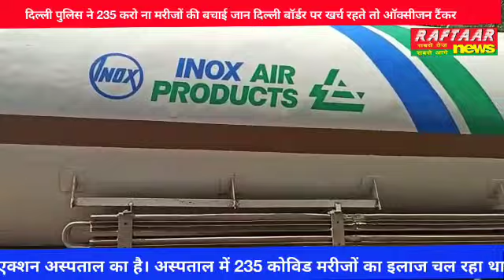दिल्ली पुलिस ने 235 करो ना मरीजों की बचाई जान दिल्ली बॉर्डर पर खर्च रहते तो ऑक्सीजन टैंकर